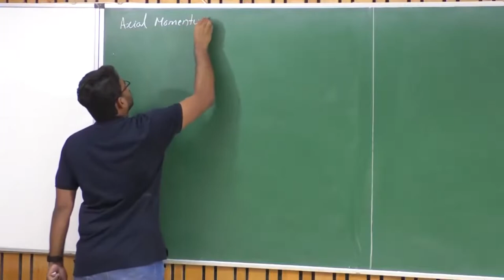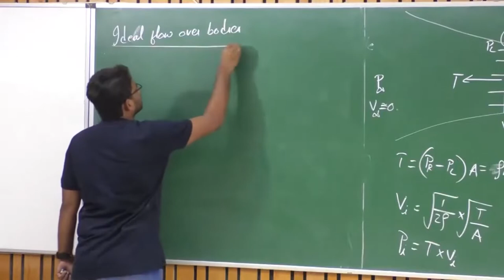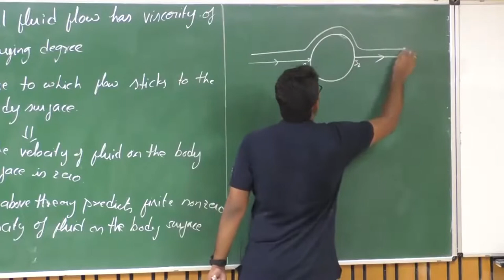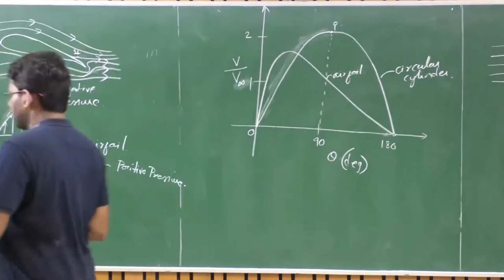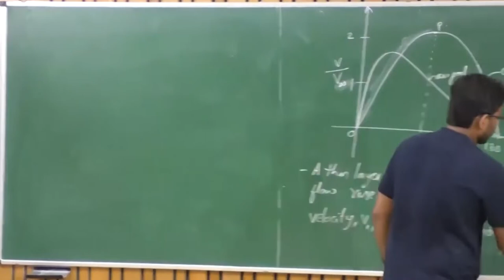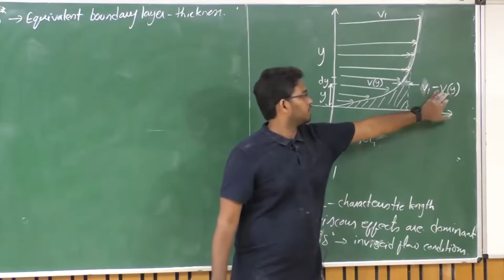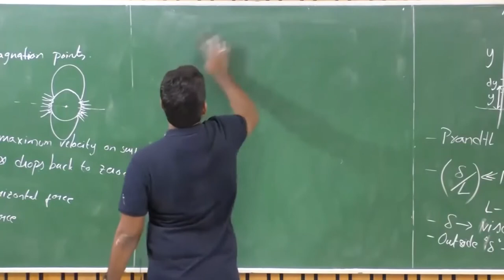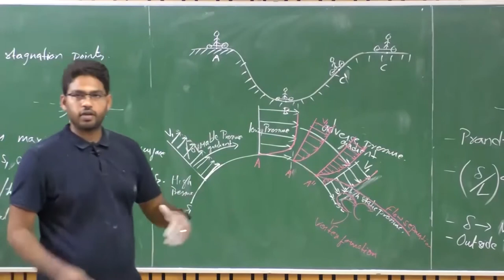Lec 03: Lift and Drag for Infinite Wing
Course Name: UAV Design - Part II